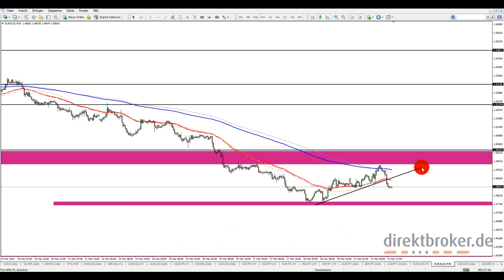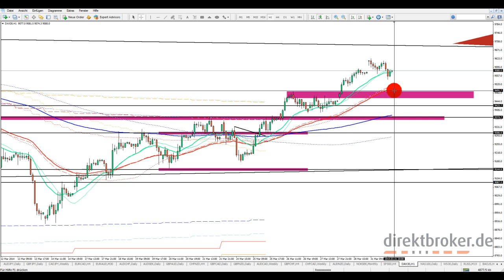FOREX am Abend - Mo, 31.03.2014 [HD]